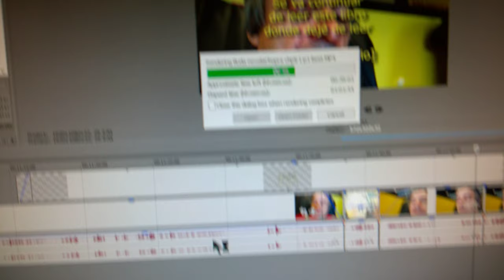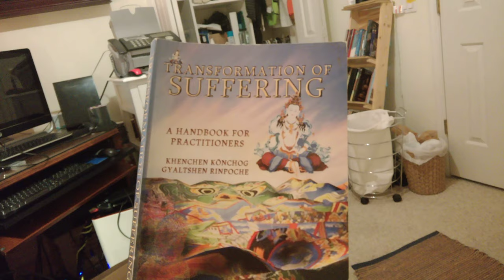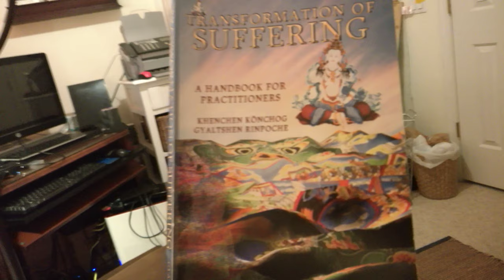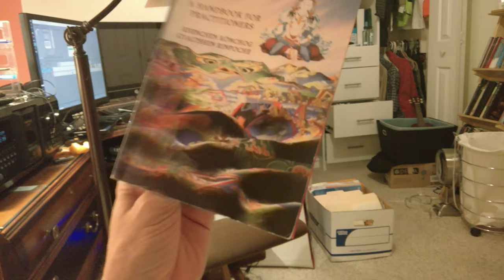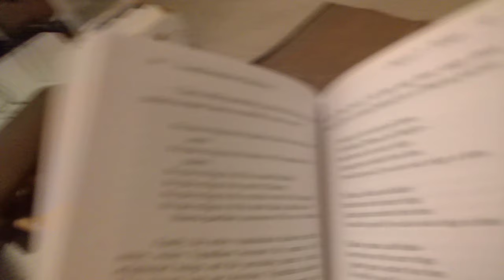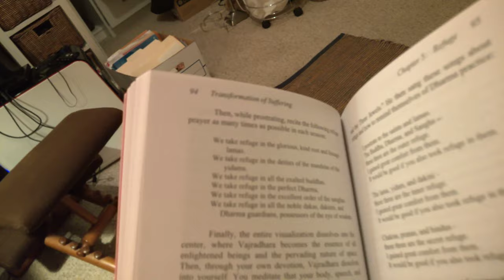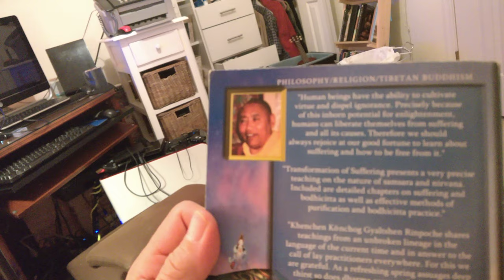Reading and Meditating [Session 04 in English] Transformation of Suffering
Hello friends and enemies,
Here I am uploading, without any editing, a session in English where I read portions of the book Transformation of Suffering [by Khenchen Konchog Gyaltshen Rinpoche]; I had the intention to go over a few key stories from the first chapter dealing with the meditation on our precious human life, but before going there, I looked for a refuge chant to use in every meditation session, so I searched in  the fifth chapter on Refuge. I found a very complete and rather complex refuge "prayer" that went beyond the three jewels to include the gurus, dakas, dakinis, etc. but the extra lines do not mean that there are more than three jewels, the extra characters are representatives of the three jewels, I would say.

ABOUT THE BOOK (Transformation of Suffering)
As an expression of his heartfelt understanding of Dharma, Khenchen Konchog Gyaltshen Rinpoche elegantly explains the true nature of samsara and nirvana. Transformation of Suffering illuminates the nature of existence, suffering, karma, impermanence, and the manifestation of bodhicitta in reaching ultimate wisdom. These practices are useful not only for the achievement of enlightenment, but in our daily lives as well.
Khenchen Könchog Gyaltshen, founder of several Buddhist centers worldwide, is respected and beloved as an accomplished scholar, meditation master, teacher, translator, and author. In 2001 he received the high honor of being enthroned as Khenchen (great abbot). He lives in Frederick, Maryland.
A Brief Bio of  Khenchen Konchog Gyaltshen Rinpoche
The village of Tsari and the surrounding areas are among the most sacred places in Tibet . It was there that the most Venerable Khenchen Rinpoche Konchog Gyaltsen was born in the spring of 1946, and it was there that he spent his early years. In 1959, because of the political situation in Tibet , Khenpo Rinpoche fled to India with his family. The family then settled in Darjeeling , where Rinpoche began his education. Even at a young age, he was an excellent and dedicated student, and was able to complete his middle school studies in less than the average time. At about this same time, a new university, the Central Institute of Higher Tibetan Studies, opened in Varanasi , India . Determined to be among its first students, Khenchen Rinpoche traveled to Varanasi , in October 1967 to seek admission. He then began a nine-year course of study that included Madhyamika, Abhidharma, Vinaya, the Abhisamayalankara, and the Uttaratantra, as well as history, logic, and Tibetan grammar. In early 1968, he had the good fortune to take full monastic ordination from the great Kalu Rinpoche and, shortly after graduating from the Institute, he received teachings from the 16th Gyalwa Karmapa on The Eight Treasures of Mahamudra Songs, by the Indian mahasiddhas. Even after completing this long and arduous course of study, Khenchen Rinpoche wanted only to deepen his knowledge and practice of the Dharma. With the same intensity that he brought to his earlier studies, Rinpoche sought out and received teachings and instructions from great Buddhist masters. One was the Venerable Khunu Lama Rinpoche, with whom Khenchen Rinpoche studied two works of Gampopa The Jewel Ornament of Liberation and The Precious Garland of the Excellent Path. Rinpoche's studies with the Venerable Khunu Lama also included Mahamudra and many of the songs of Milarepa.
Hola amigos e enemigos,
Aqui subo una session de meditacion donde empieso con el primer capitulo del libro Transformation of Suffering, y lo ago en ingles.

Raw source video: WP_20181230_21_04_43_Pro.mp4